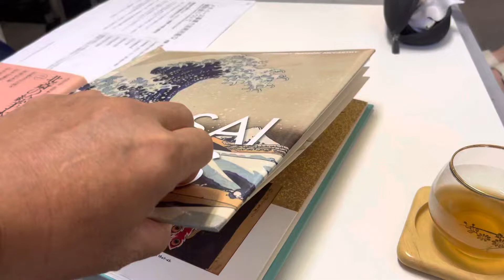Hokusai art葛飾北斎の【 火の鳥】日本一の画家